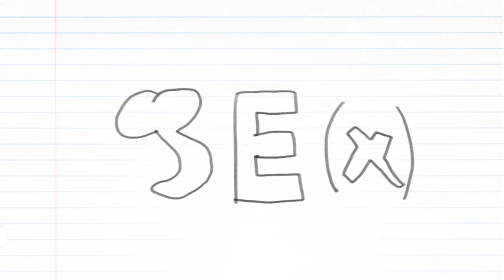Consent - AdolescentTV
SEX: The Birds & The Bees a series directed by Sita Mcvay.

In this episode Sita interviews locals from her hometown in Arkansas about sexual consent. In light of the Brock Turner scandal that has swept social media it is more important now than ever to ask for consent. Enjoy!

PSA: Please have safe sex and make sure it's consensual.

Follow Adolescent on Twitter: @adolescentUS
Follow Adolescent on Instagram: @adolescent content